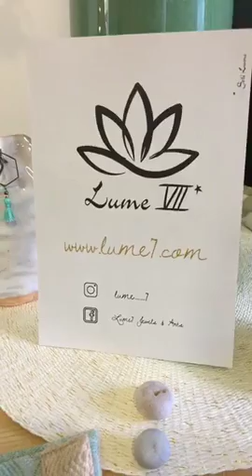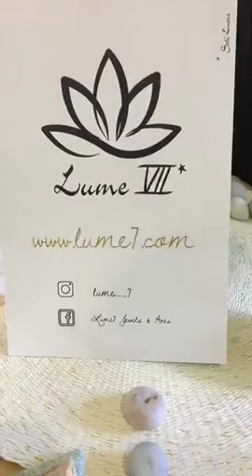Portrait de créateur en direct du festival Creazione à Bastia : Lume 7 avec Julie Hassler